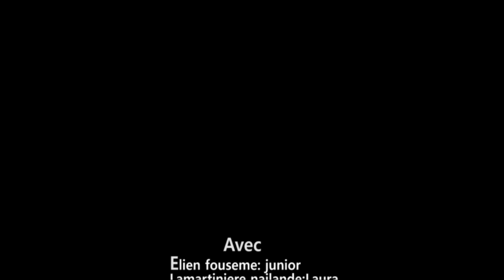Pour L'amour de Laura mini webserie épisode #2 Junior pase sospwa fanm nan kouri 😄😄 bgy la trop cho)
Istwa yon jèn fi ke bofrèl ki se hon immoral bezw vyole, lel di fanmil yo sa ,yo pajanm vle kwel dil se manti lap bay li prl soti al viv kay yon étrange kel pral d'amour ala fin yo pral découvrir ke boire à se yon moun kibal responsab kay la yap metel deyo rzt suiv